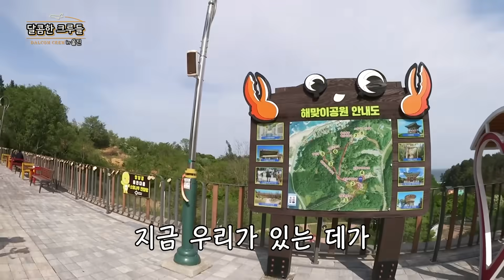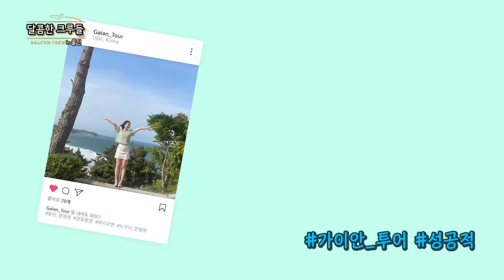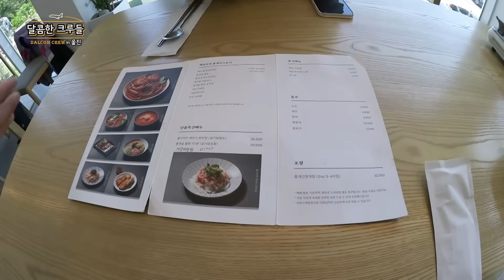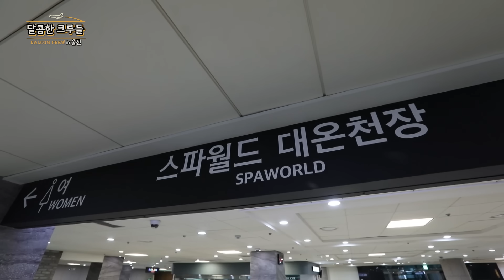인플루언서와 함께 떠나는 울진 여행 제 1탄! 기 살아라~ 울진아~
전직 스튜어디스 10만 유튜버 가이안, 이현이 직접 여행하며 추천하는 울진 여행 코스 1탄!

인생샷을 부르는 아름다운 경관에 이국적인 호텔과 천연 온천
다채로운 홍게 요리부터 어디서도 볼 수 없던 해방풍까지 맛 본 여행!

달콤한 크루들의 울진여행기를 지금 바로 만나보세요!
경상북도 울진 기살리기를 위해 동참해주신 유튜버분들 감사합니다.